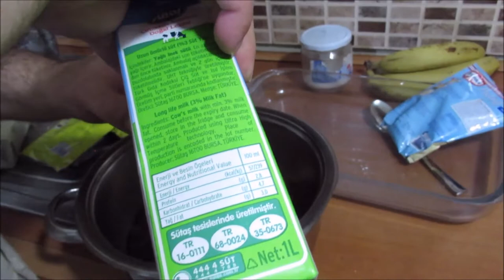Kolay muzlu çikolatalı pasta,un yok fırın yok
Hamur yok, pişirme yok, çok kolay bir pasta tarifi.